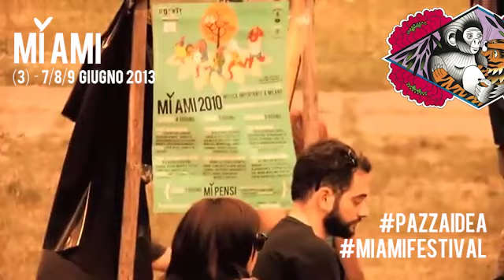MI AMI 2013 pazzaidea #1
MI AMI 2013

(3) - 7/8/9 giugno 2013

LINEA 77 • NOYZ NARCOS • APPINO • PATTY PRAVO • DARGEN D'AMICO BOT • RIVA STARR • STYLOPHONIC • GIARDINI DI MIRÒ • SELTON • AMARI
DIMARTINO • JENNIFER GENTLE • GAZEBO PENGUINS • MECNA • DUMBO GETS MAD • BACHI DA PIETRA • ZEUS!  • GIURADEI • CRONO  E TANTI ALTRI...